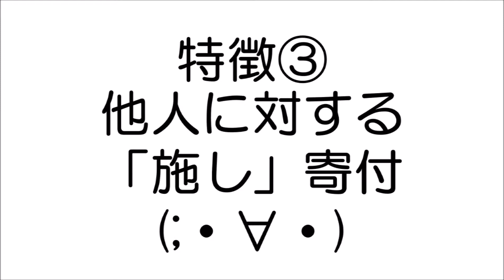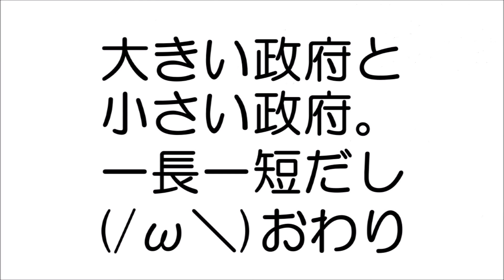「税金」ってぶん取られるイメージだけど (/ω＼)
動画の内容は、タイトルのまんまです。